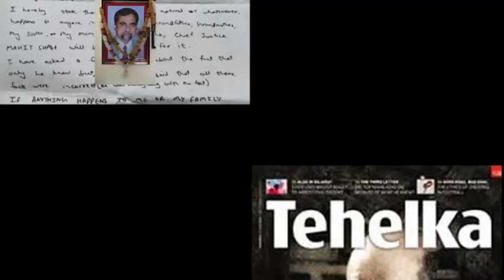मोदी शाह कुछ भी कर सकते हैं, गुंडे हैं... EVM पर जज आग बबूला :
मोदी शाह कुछ भी कर सकते हैं, गुंडे हैं...
EVM पर जज आग बबूला :
EVM में छेड़छाड़ हुई.
EVM सरकार को उखड फेंकने की योजना.

रिटायर्ड जस्टिस कोलसे पाटिल